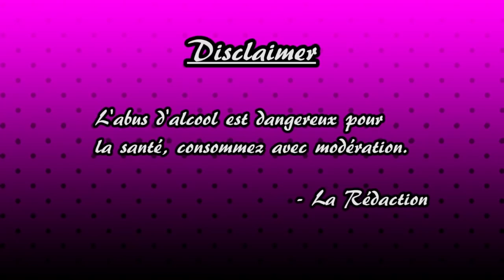Soul Calibur II (ft Kevin) - LES ALCOOGEEKS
Le jeu de combat préféré de Lola.

N'a pas été prononcé dans l'épisode d'aujourd'hui : glaciation

Vos hôtes aujourd'hui sont : Lola, Ouiche et Péji